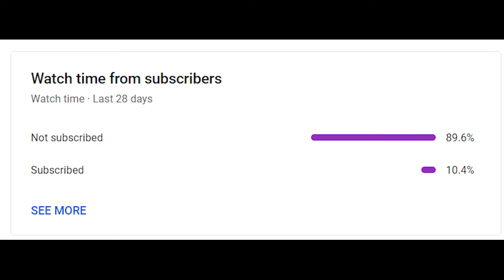Could You Guess These Randomized Pokemon Starters By Their German Names? Then We Battle!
We randomized our starters in Pokemon Sword & Shield!
Could You Guess These Randomized Pokemon Starters By Their German Names? Then We Battle! Who will win? Litttletowngamer or Stevo_aus

Upload Schedule:
Pokemon Then We Battle : Every Monday

Tags (Ignore):
Pokemon Then We Battle
Then We Battle
Choose Your Starter Only Knowing 2 Truths & 1 Lie Then We Battle
Choose Your Starter Only Knowing 2 Truths & 1 Lie
Choose Your Pokemon Starter Only
Choose Your Starter Pokemon Only Knowing 2 Truths & 1 Lie Then We Battle
We Pick Pokemon By Only Knowing
We Pick Pokemon Then We Battle